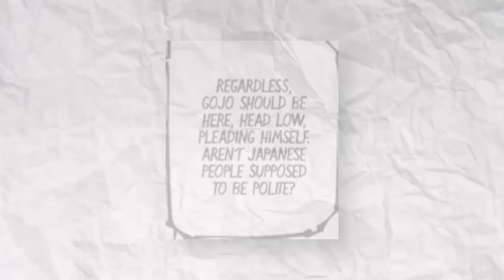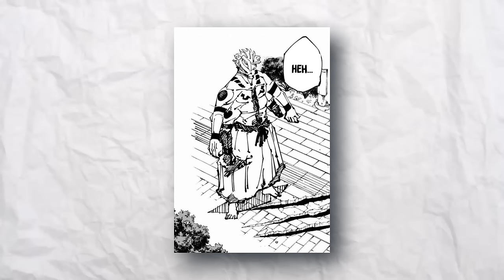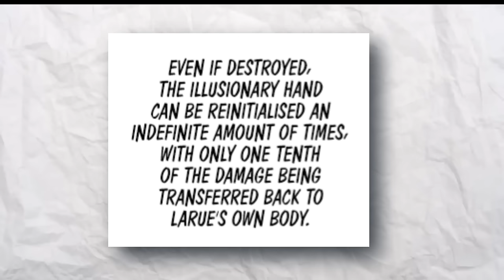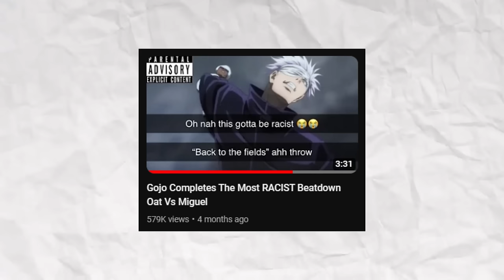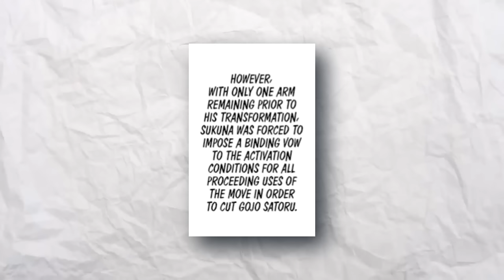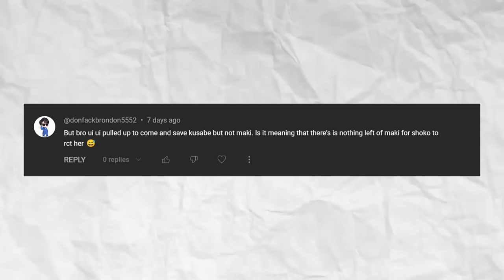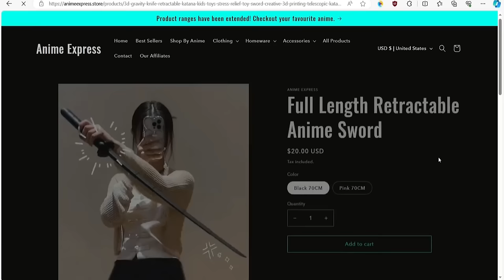HOLD UP!! LET HIM COOK || JJK 255 Review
JJK 255 was another banger chapter by gege. Dude has been going crazy these past few weeks with these chapters. Cant wait to see what the main cast does to beat him fr

Miguel might be in my top 5 favorite characters after this chapter fr

The footage in this video was used for criticism, commentary, and education and is protected by fair law.

Jujutsu Kaisen Season 2, JJK 255 Leaks/Spoilers, Sukuna vs Miguel